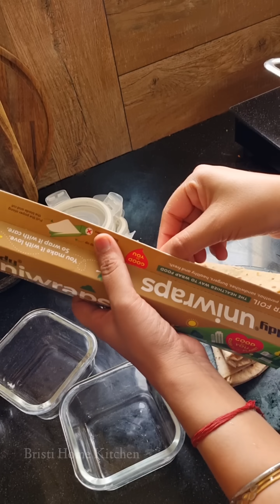Barbatti sabji, Karela dry fry | अच्छा खाना बनाना कोई मुश्किल का काम नहीं है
आज लंच बनाने मे कोई और भी मेरी हेल्प कर रहा | 🥰

Items/Ingredients used in my videos:
Rice Vermicelli
Kids lunch box
Idli Rice
Borosil Lunch box
cast iron kadhai
brass kadai
Sheesham Wood Spice Box with spoon
Mortar & Pestle
Bosch Mixer Grinder
Electric hand blender